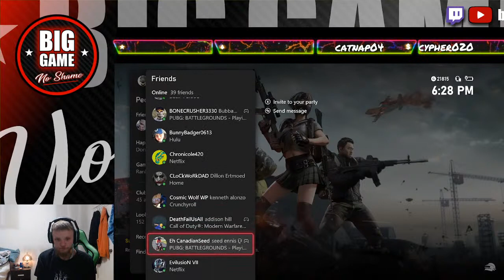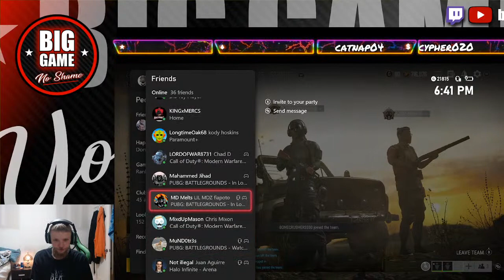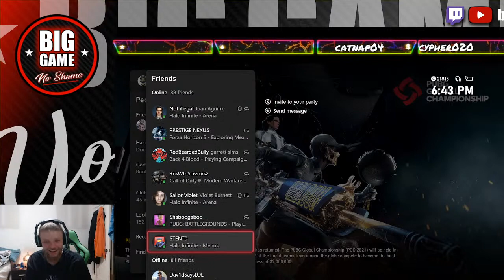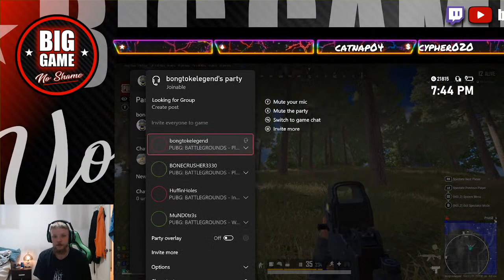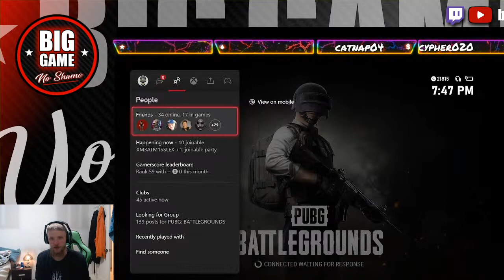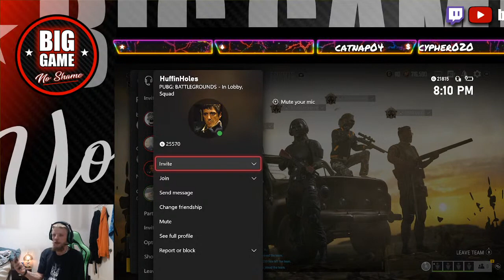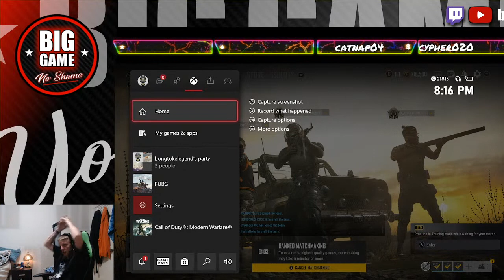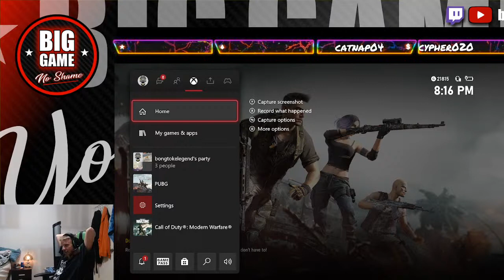lets all be friends